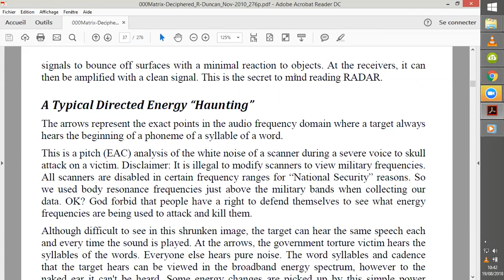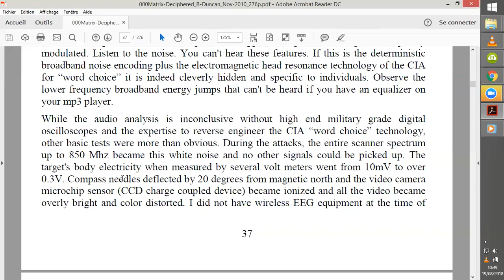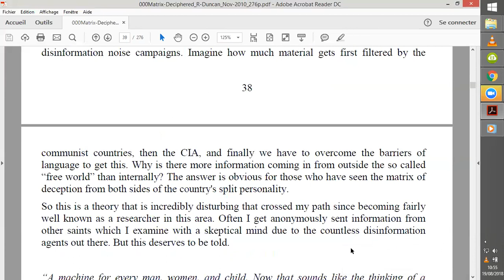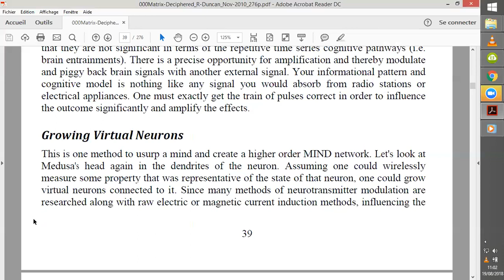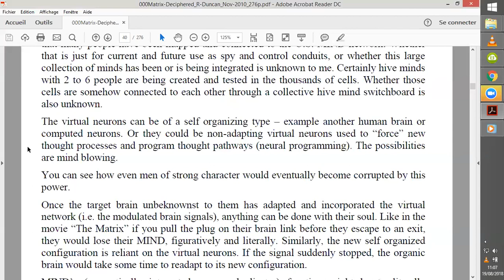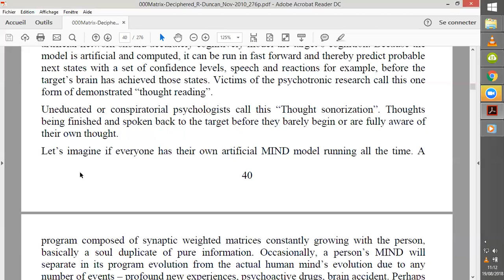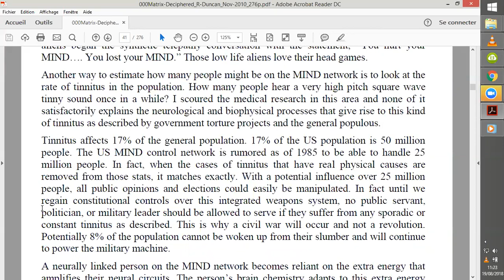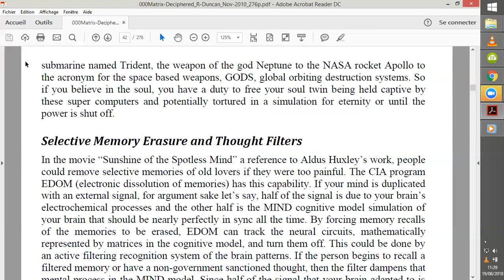08 La Matrice Déchiffrée R Duncan par PAM2/3 p : 36 - 42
Salut, je lis/traduis et 'décore' ici ce livre aux informations essentielles, voir vitales, à l'aube de l'implantation en parallèle, chez nous aussi, de la 5G et de son réseau tueur wifilinkisiteur...  ^^
Cette annonce ne limite pas à la 5G la menace. Bien au contraire le livre de R. Duncan va-t-il nous apprendre que le controle mental à distance est déjà accessible, et utilisé...
Catégorie Lecture et Manipulation de vos ondes cérébrales à distance, aussi nommé MINDKONTROL MK dans les années 1950.
N'oubliez pas d'utiliser la lecture accélérée pour une écoute moins heurtée... ^^ ;-)